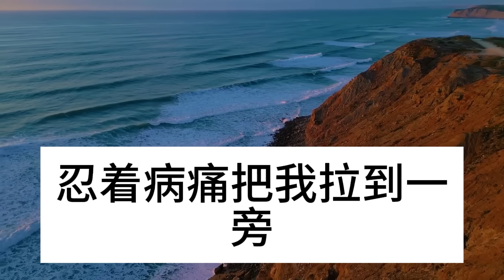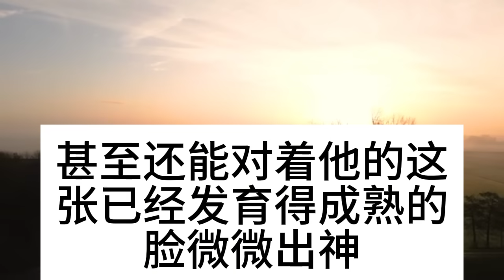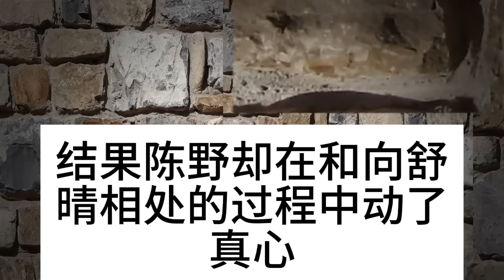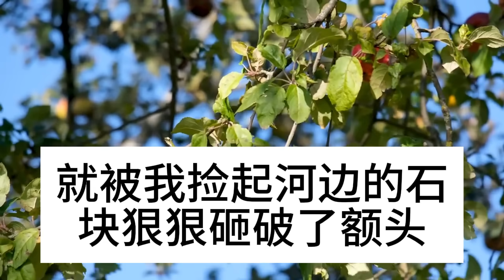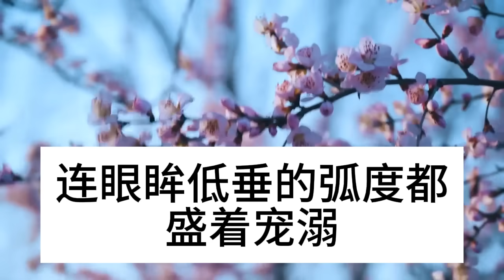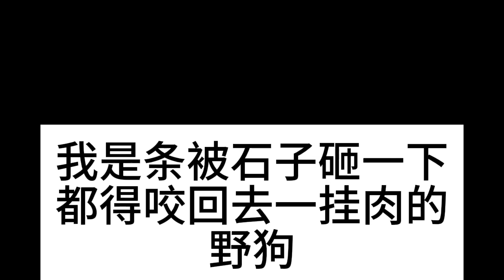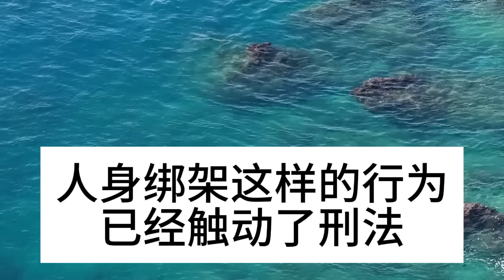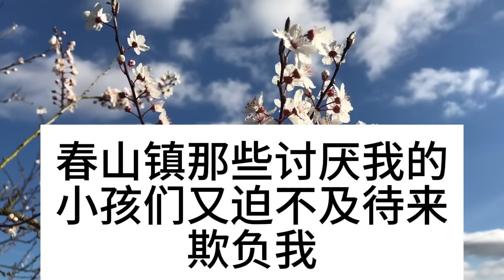50歲母親執意改嫁後，六年沒聯繫，我開車去探望，見到繼父一瞬間傻眼了#深夜淺讀